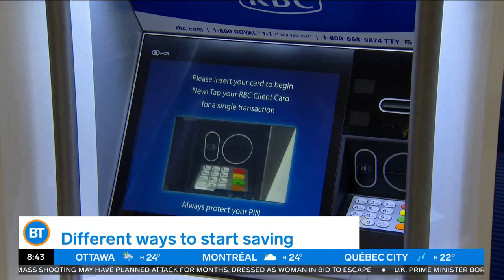A finance educator's guide to (successfully) budgeting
Dina is joined by Kelley Keehen, personal finance educator, to discuss how to budget!